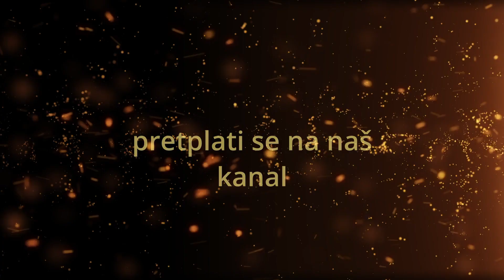Fra Lazar Perica- Skrivena poruka ljubavi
Krataka poruka fra.Lazara Perice o skrivenim porukama kojima nas svaki dan izvještavaju.